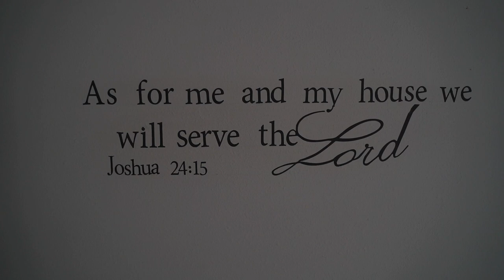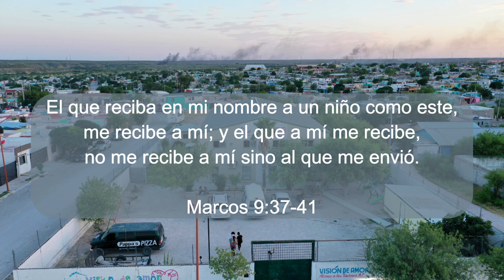Casa Hogar Vision de Amor | Acuña, Coahuila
"Por eso en días como hoy es bueno recordar lo que importa la sonrisa de un niño. Porque cada gramo de felicidad es una tonelada de fortuna para el mundo. Y es que no hay nada que nos llene más de esperanza que ver a un niño feliz y sonreír."